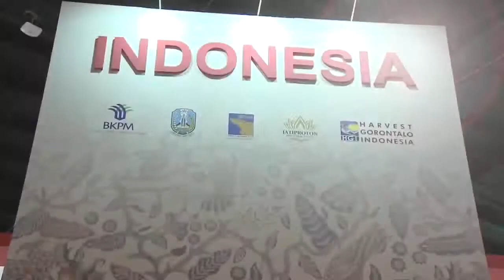SOMAN Annual Investment Meeting Dubai 2017